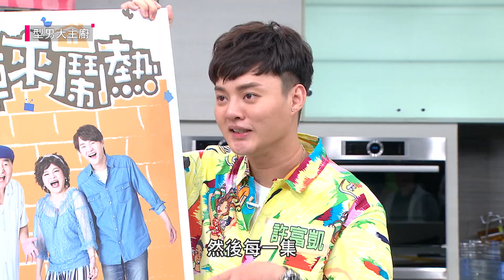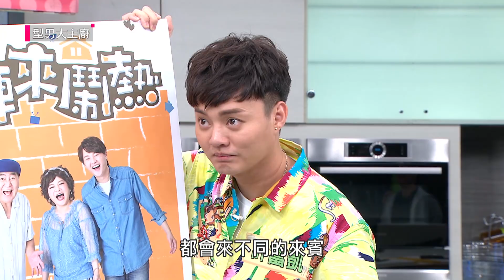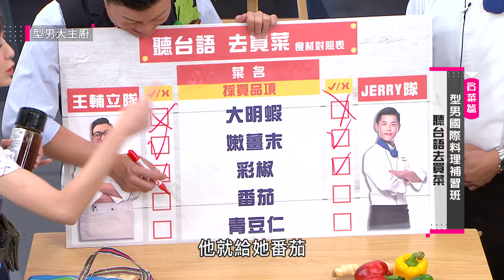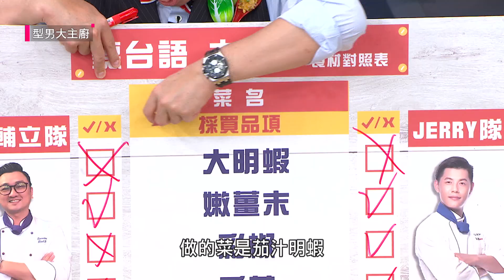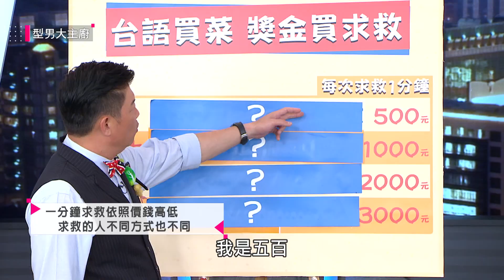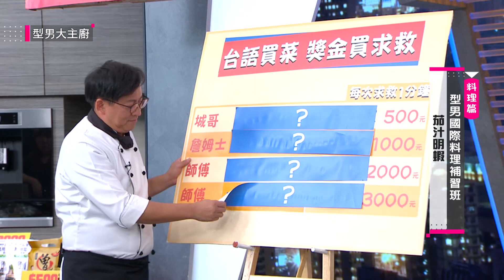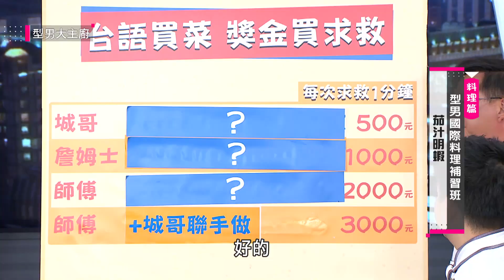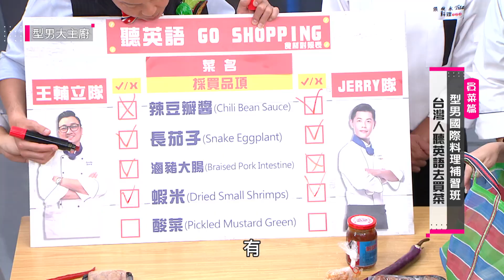【型男大主廚】國際料理補習班開課！別說我們欺負外國人～台灣人聽英語買菜通不通？！